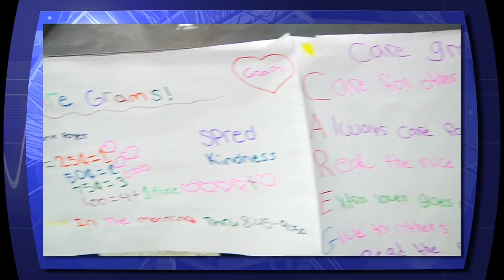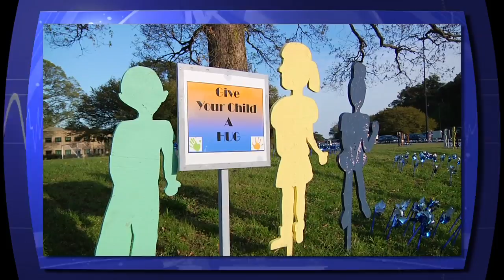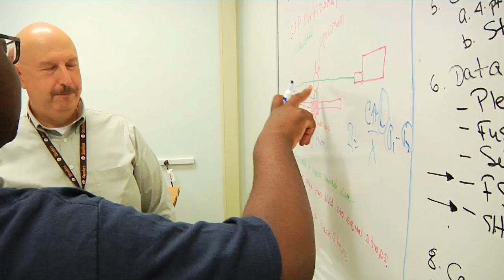This Just In #323: Week of May 2, 2016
Nelson Leadership Club Silent Garden, Yates ICARE Food Donation, NNPS Youth Development, Middle & High School STAR Awards